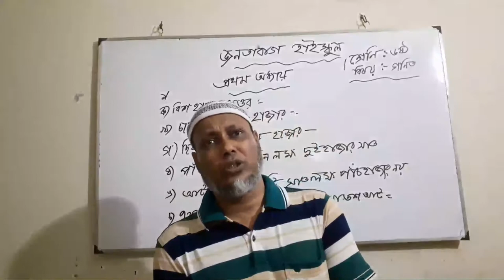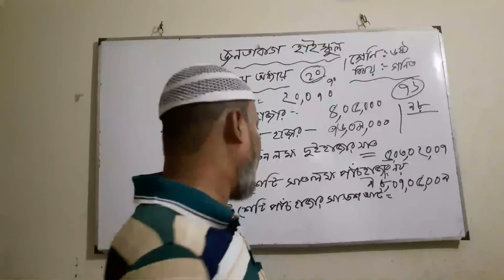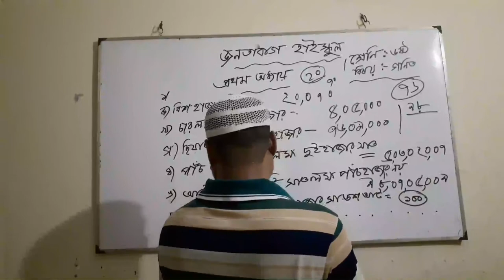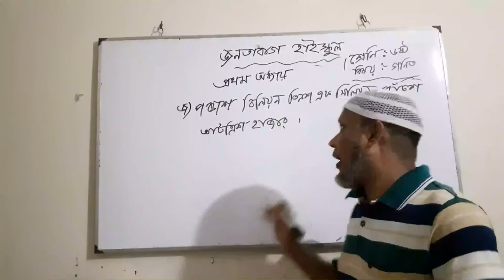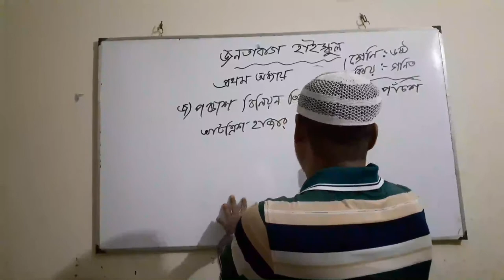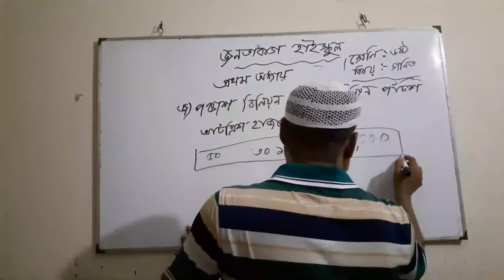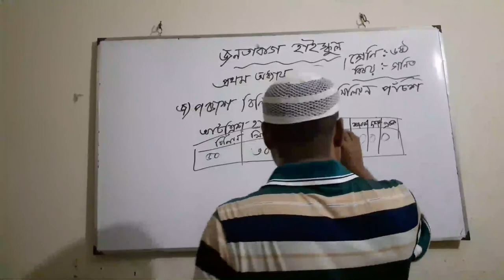Class: - Six ,Subject :- Math, Md Shamim Hossain